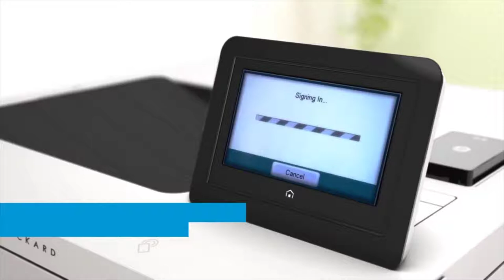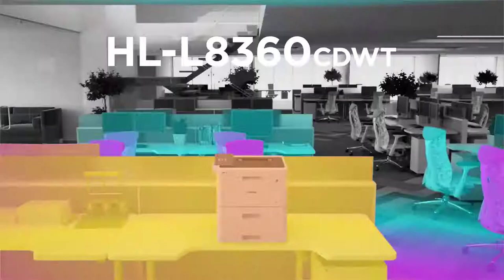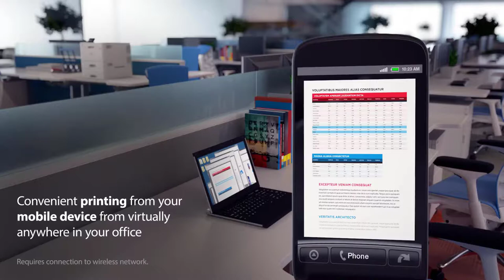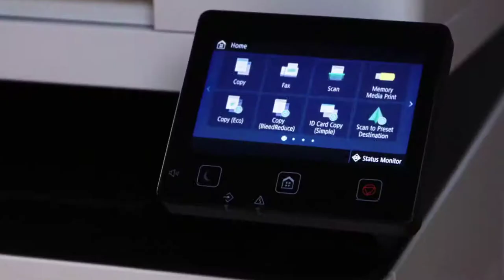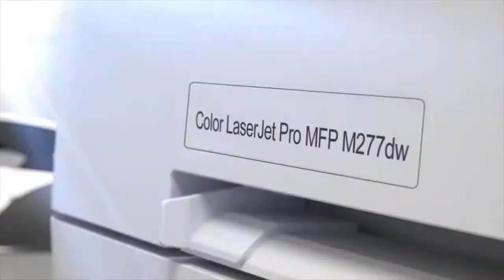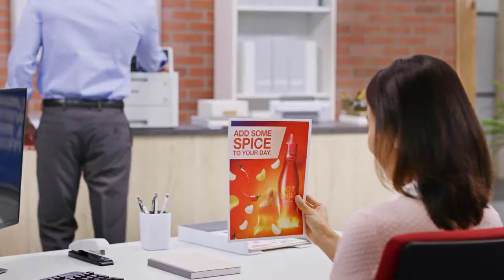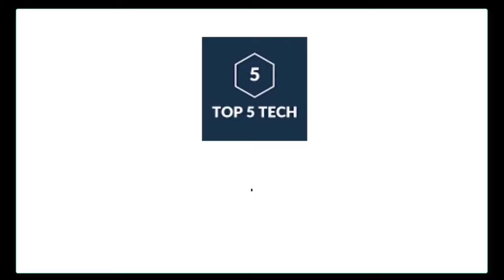Top 5 Best Color Laser Printers in 2022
In this video we shared Top 5 Best Color Laser Printers.

5 ► HP LaserJet Enterprise Multifunction Printer
Amazon US
4 ► Brother Business Color Laser Printer, HL-L8360CDW
Amazon US
3 ► Canon imageCLASS MF644Cdw
Amazon US
2 ► HP Color LaserJet Pro Multifunction
Amazon US
1 ► Brother MFC-L8900CDW Business Color Laser All-in-One Printer
Amazon US
► Give the Gift of Amazon Prime
► Prime Student 6-month Trial
► Create an Amazon Wedding Registry
► Audible Gift Memberships
► Try Audible Plus
► Try Audible Premium Plus
► Kindle Unlimited Membership Plans
► Create Amazon Business Account
► Amazon Prime Music The Only Music Streaming Service
► Luna Play your favorite games straight from the cloud